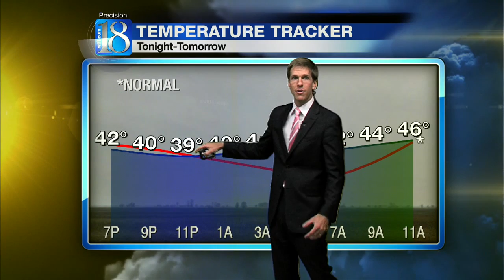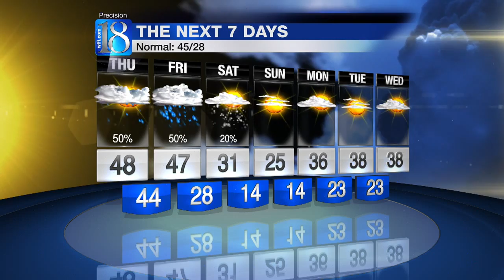News 18 at Six